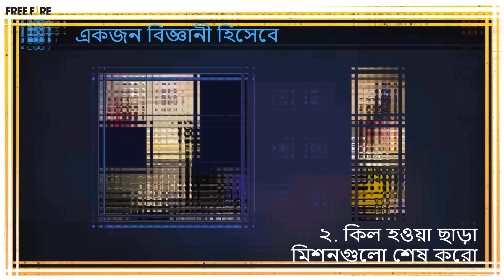টিউটোরিয়াল: Pet Rumble মোড | Free Fire Bangladesh Garena Free Fire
Free Fire-এ রয়েছে অনেক অনেক পেট! তারা সবসময়ই আমাদের সাথে থেকে গেমকে করে আরও উপভোগ্য।🐱 এবার তারা নিজেরা আনতে চায় Booyah!✊ নতুন মোড- Pet Rumble সম্পর্কে জেনে নাও এই ভিডিও থেকে।